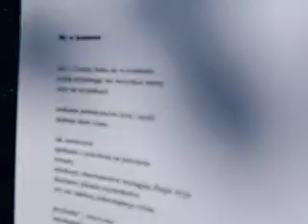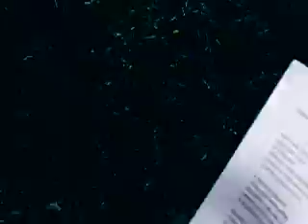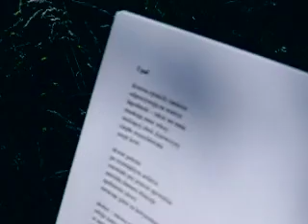Jerzy Lucjan Woźniak.avi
natchniony przez czarne i czerwone kropki, naćpany fioletową trawą, napity wysokooctanowym kwaśnym mlekiem Jerzy Lucjan Woźniak sika, czyta wiersze, drapie się, tarza w mrówczym kwasie, przeklina, a kręci to chyba S. Matusz - surowy, bez obróbki (sierpień 2009, użyto rozwalonego aparatu by Edyta Antoniak)